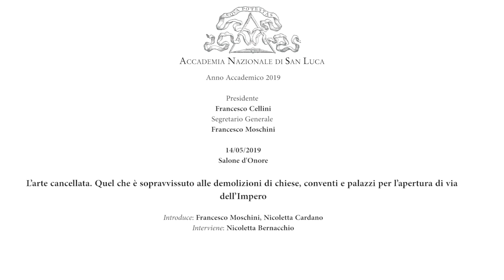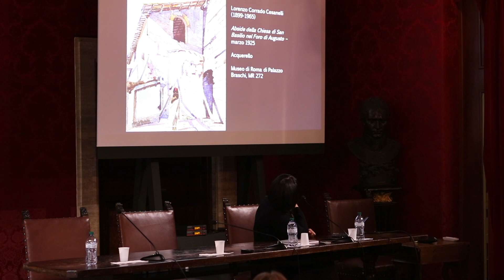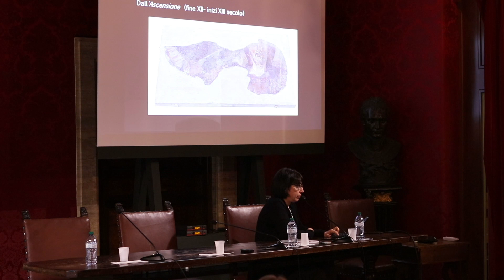14-05-19 L’arte cancellata.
Incontro per docenti e studenti universitari
a cura di Nicoletta Bernacchio

Il 28 ottobre 1938 veniva inaugurata Via dell’Impero, strada imponente che univa Piazza Venezia al Colosseo. Per realizzarla, tra 1924 e 1933 fu raso al suolo un intero quartiere, che comprendeva quasi 6000 vani di abitazione, cinque chiese e tre conventi. Un effetto particolare (e mai biasimato abbastanza) di quell’intervento urbanistico fu la distruzione di edifici, anche di pregio, polverizzati insieme alle loro decorazioni, e la contemporanea decontestualizzazione e dispersione delle opere mobili che essi custodivano. Alcune di queste confluirono nei depositi comunali, altre furono portate in altre chiese, ma di molte se ne persero da quel momento le tracce e solo il lavoro paziente degli studiosi le sta lentamente recuperando alla conoscenza comune.
Nicoletta Bernacchio: è curatore Storico dell’Arte della Sovrintendenza Capitolina presso l’Ufficio Fori Imperiali, con l’incarico della Promozione e Valorizzazione dei Beni Archeologici e Artistici di Età Medievale e Moderna del complesso monumentale. Autrice di diversi studi sul patrimonio artistico e architettonico di epoca post-antica dell’area dei Fori, nel 2017 ha curato ˗ in collaborazione con Roberto Meneghini ˗ la mostra I Fori dopo i Fori. La Vita quotidiana nell’area dei Fori Imperiali dopo l’antichità, dedicata proprio alle fasi medievali e moderne di questo importante settore della città.

Informazioni:
Info e prenotazione
Prenotazione obbligatoria: max 150 persone
Orario:
Martedì 7 maggio 2019
ore 16.00
Durata: circa 90 minuti
Le date degli appuntamenti potrebbero subire variazioni che saranno indicate sulle pagine web della Sovrintendenza e del Sistema Musei Civici e comunicate tramite e-mail.
Biglietto d'ingresso:
Incontro gratuito con prenotazione obbligatoria.
È previsto il rilascio dell’attestato di formazione.
CREDITI FORMATIVI SAPIENZA UNIVERSITÀ DI ROMA
La partecipazione a cinque incontri, attestata, dà diritto agli studenti dei Corsi di: Studi storico-artistici (triennale); Storia dell’arte (magistrale); Storia, Antropologia, Religioni (triennale); Scienze storiche (Età moderna-Età contemporanea / magistrale), al riconoscimento di due crediti formativi universitari.
UNIVERSITÀ DEGLI STUDI ROMA TRE
La partecipazione a sei incontri, attestata, dà diritto agli studenti dei Corsi di: Scienze dell’Architettura (triennale); Architettura-Progettazione architettonica(magistrale); Architettura-Progettazione urbana (magistrale); ArchitetturaRestauro (magistrale), al riconoscimento di due crediti formativi universitari.
ACCADEMIA DI BELLE ARTI
La partecipazione ad otto incontri, attestata, dà diritto agli studenti al riconoscimento di due crediti formativi.
Prenotazione obbligatoria:
Sì
Organizzazione:
Sovrintendenza Capitolina ai Beni Culturali.
Ufficio attuazione del programma delle attività di catalogazione e attività didattiche.
Progetto ideato e curato da Nicoletta Cardano.
Il ciclo Storie di scienza a Roma: i luoghi invisibili è ideato e curato da Federica Favino, Dipartimento di Storia, Culture, Religioni - Sapienza Università di Roma.
Il ciclo La città delle donne: una mappa nascosta è ideato e curato dalla Società Italiana delle Storiche.Collaborano alla realizzazione del programma i Volontari del Servizio Civile Nazionale, progetto della Sovrintendenza Capitolina “Educhiamo Insieme 2.0”.